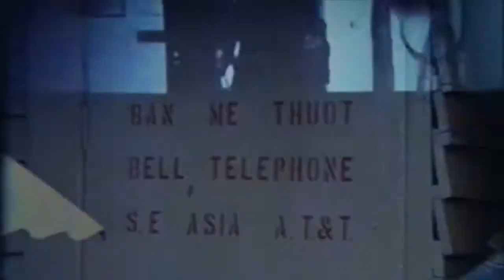459th Signal Battalion - Ban Me Thuot - SPC 4 Ronald Ruiz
459th Signal Battalion was the Bell Telephone for S E Asia during the Vietnam War. SPC 4 Ron Ruiz was stationed in Ban Me Thuot from February of 1970 thru March of 1971.